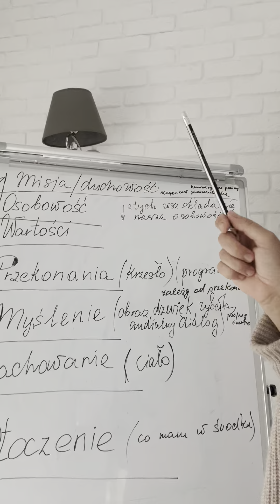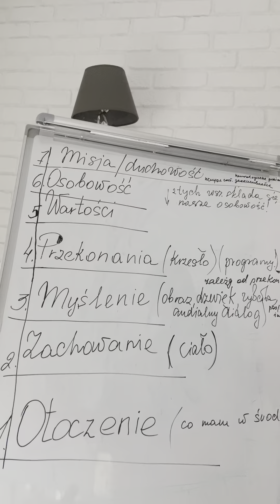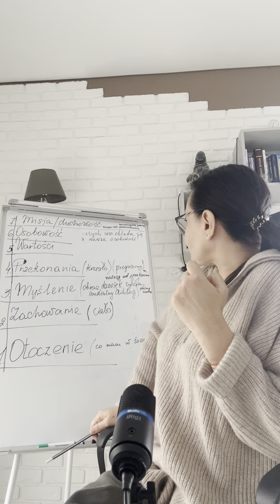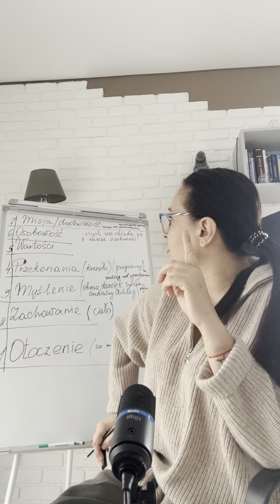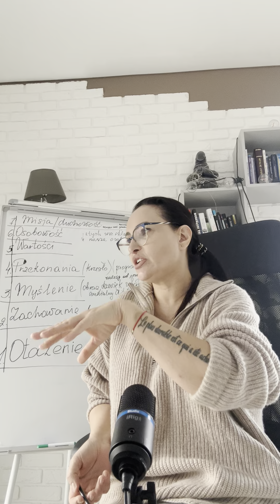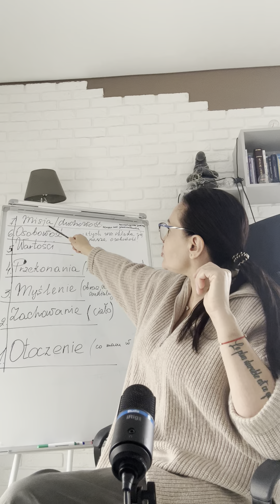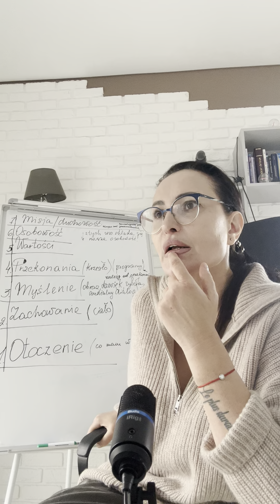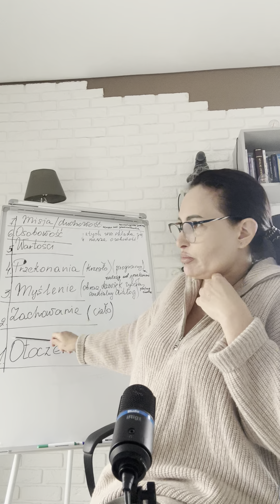Dlaczego i jak warto szukać przeznaczenie